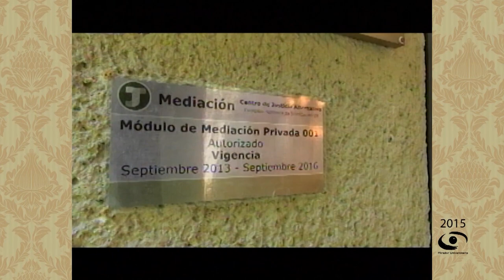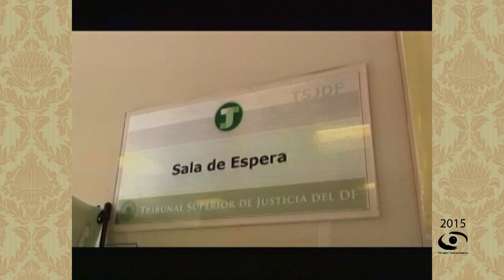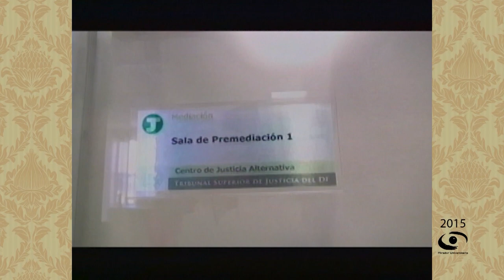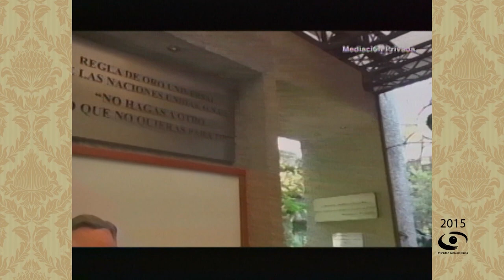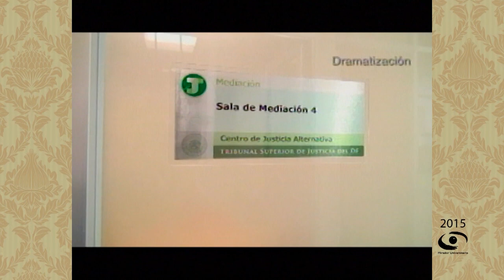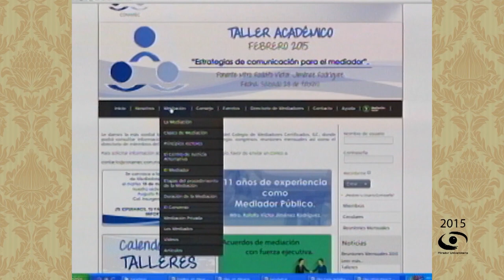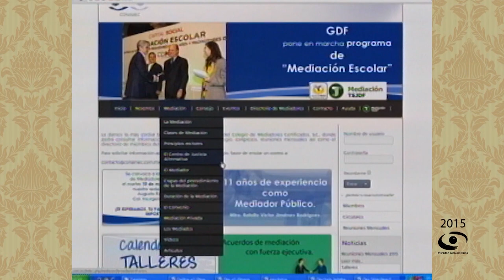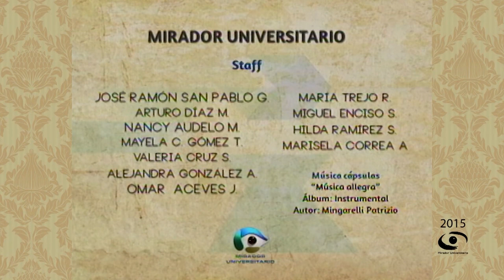03.- Mediación pública y mediación privada | El Mediador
Les presentamos el programa: “Mediación pública y mediación privada" de la Serie "El Mediador". Coproducción con el Programa de Posgrado en Derecho transmitido en 2015.

Conducción: Lic. Paola J. Ontiveros Vázquez

Participantes: Lic. Norma Angélica García Hernández, Dr. Othón Pérez Fernández del Castillo

Coordinación Académica: Prof. Hugo Contreras Lamadrid

Realización: Mariana Cornejo G.

Postproducción: Xanat Espinosa R.

Switcher: Miriam Gallegos M.

Camarógrafos: Ariana Morales S.

Operador de Audio: Rene Vega R.

Jefe de piso: Omar Aceves J.

Ingeniería: Fermín Flores B., Amado J. García S., Carlos Maldonado R.

Staff Mirador Universitario: Arturo Díaz M., Mayela C. Gómez T., Alejandra González A., Ariana Morales S., Mario Pereda S., Valeria Cruz S., Nancy Audelo M., Mariana Cornejo G., María Trejo R., Miguel Enciso S., Hilda Ramírez S., Marisela Correa A.